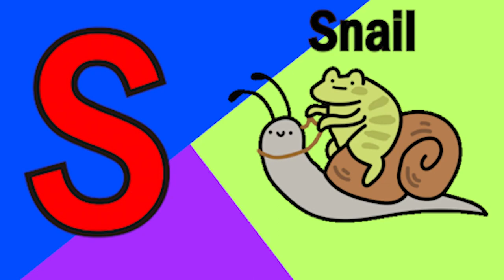Phonics Song with TWO Words A For Apple ABC Alphabet Songs with Sounds for Kids song Nursery Rhymes